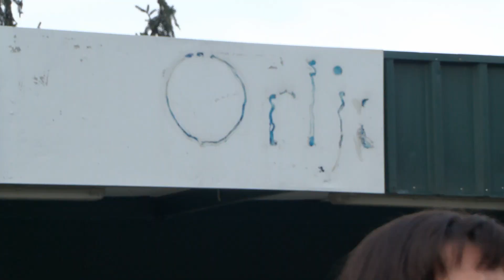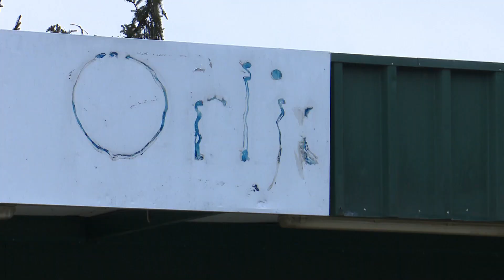SBTV - SB INFO - RADNICE ORLJAVE NAJAVILE NOVI PROSVJED - 29.01.2023.